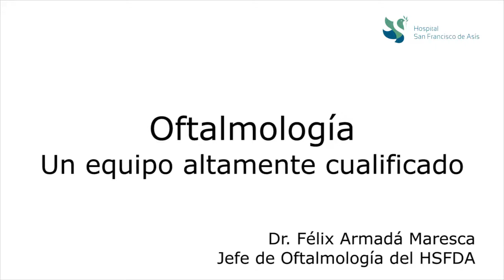ARMADÁ 3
El servicio de Oftalmología del Dr. Armadá dispone de todas las subespecializaciones oftalmológicas: sección de glaucoma, córnea, órbita, estrabismo, neuroftalmología, retina... Las patologías más complejas, incluida la pediátrica. Un equipo altamente cualificado.